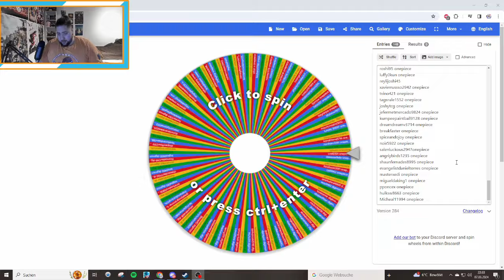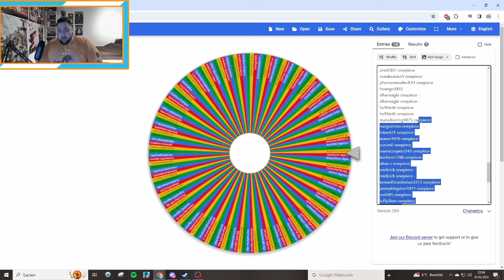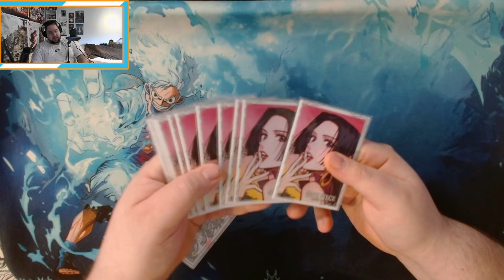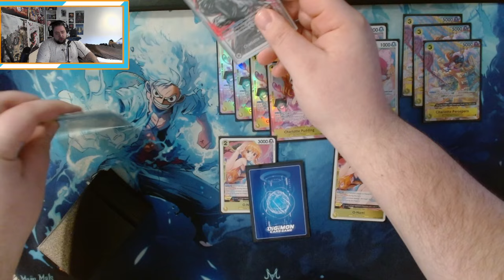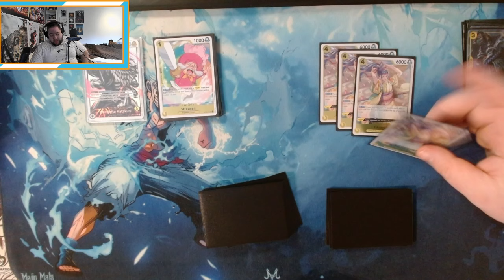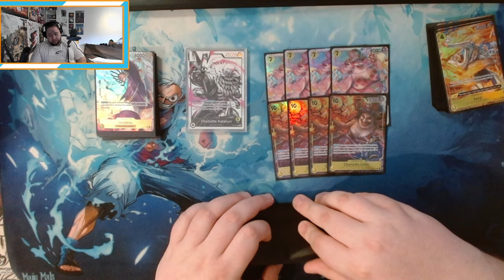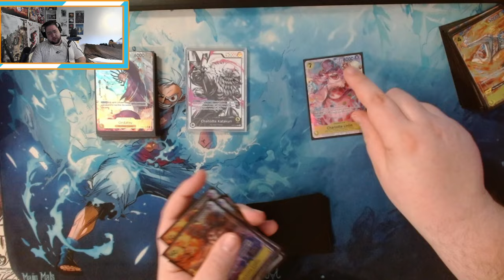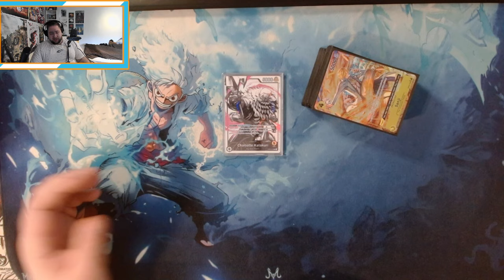Charlotte Katakuri Tier1 !! 06 Deckprofile! I One Piece Card Game!!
Hello my Nakamas,

Today we're going to talk about the newest Set 06 is out there is new support for yellow that you can play katakuri!

WATCH Senki Live ►►